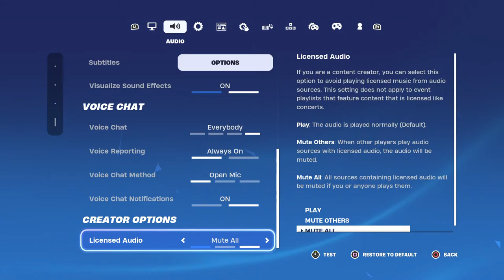Doing the damage with snipers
Click Here plz
Hi, I make edits and gorilla tag vids and I play other games on this channel my goal is to hit 8K subs.